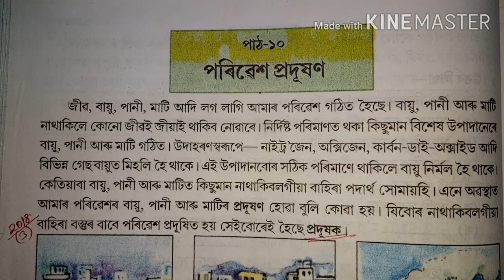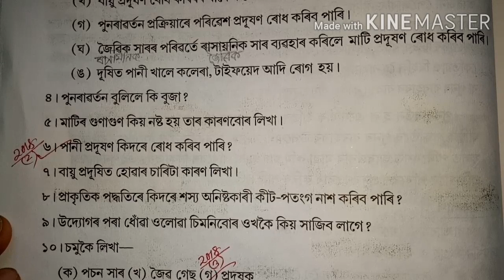পঞ্চম শ্ৰেণী 'পৰিৱেশ প্ৰদূষণ' পাঠটিৰ অনুশীলনীৰ প্ৰশ্নোত্তৰ SCERT Class V EVS Lesson 10 Question Answ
পাঠটিৰ ১, ২ আৰু ৩ নং প্ৰশ্নৰ উত্তৰৰ বাবে তলৰ link ত Click কৰক...